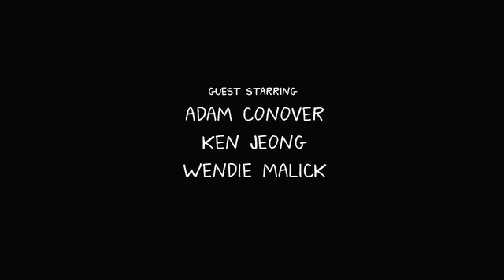BoJack Horseman - Panel Of Ghost Writers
Funny Moments is a ghostwriter session